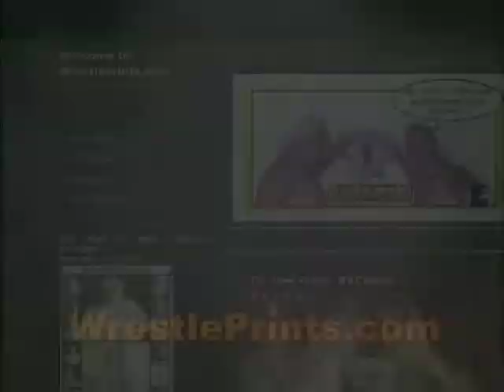WrestlePrints.com This Saturday Night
If you're a fan of old-school wrestling this is the site to go to. Whether you're a fan of The Sheik or Dick the Bruiser, the Blackjacks, or Andre the Giant and numerous others, you'll find it here. From the "Wrestling Revue" archives, it's all here. Back issues of the magazine and the great pictorial books - This Saturday Night, volume 1 & 2. You'll find these and a whole lot more at WrestlePrints.com.